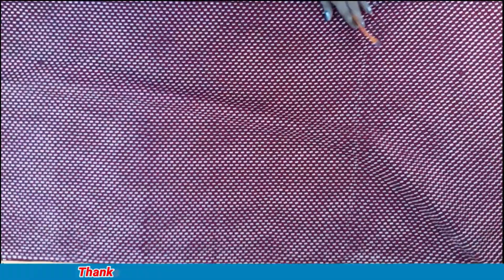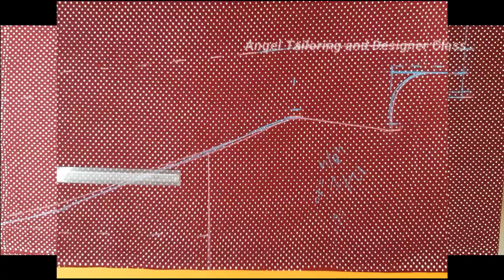chudidhar top cutting and stitching in tmail(10 piece cut) clear explanation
In this video contains chudidhar top cutting and stitching 10 piece cut in tamil easy method and clear explanation.
Watch and support us. If you have any doubts please comments.

Thanks
Angel tailoring and designer class.

For more video Link Below;
Watch and support us.

Pattu pavadai sattai cutting and stitching in tamil

Designer blouse with tulip sleeve marking and cutting in tamil step by step clear explanation (Part 1)

Designer blouse with tulip sleeve back design stitching in tamil step by step clear explanation (Part 2)

Designer blouse with tulip sleeve Front and sleeve stitching in tamil step by step clear explanation (Part 3)